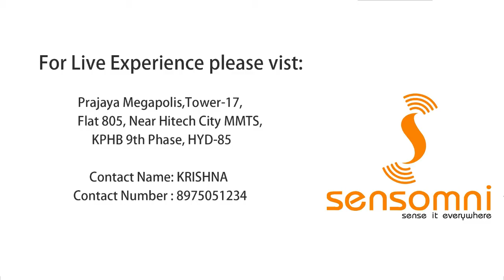Sensomni Home automation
We make your homes thoughtful and function even when you are not around, by bringing to you the smart home automation, where your home will be able to learn and understand your preferences, in-turn tune the appliances to take care of you, keep you safe from emergencies like gas leakage or fire accidents, reduce the power consumption to save your money.